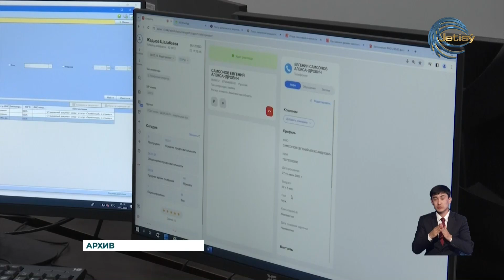В Казахстане стартовал третий этап Всеобщего декларирования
В Казахстане стартовал третий этап Всеобщего декларирования. Отчетность предоставляется индивидуальными предпринимателями и их супругами. В Алматинской области в этот процесс будут вовлечены 136 тысяч граждан.